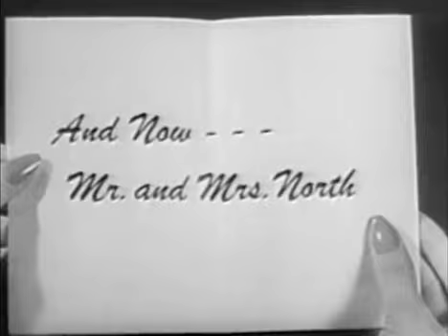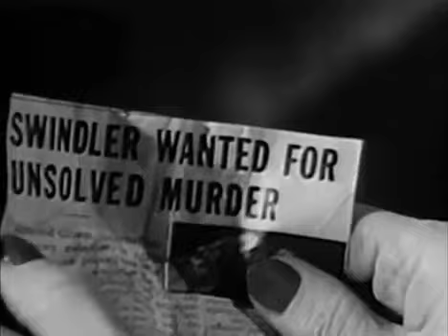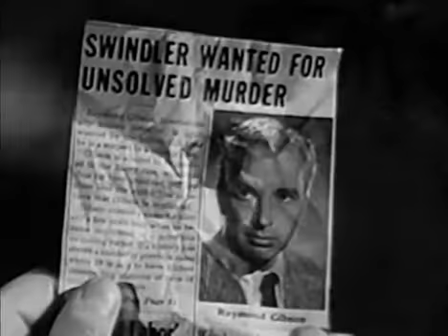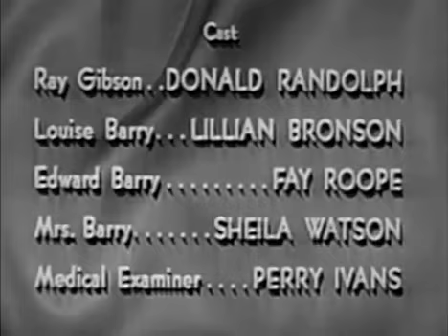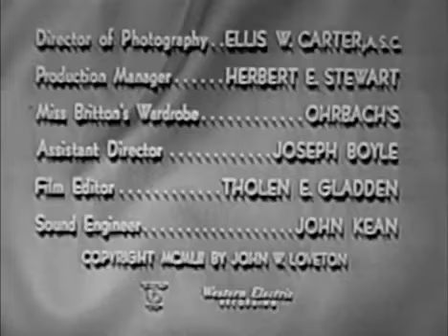Mr and Mrs North TILL DEATH DO US PART